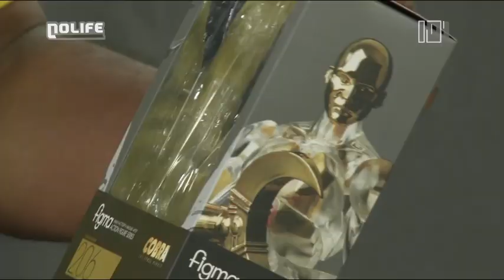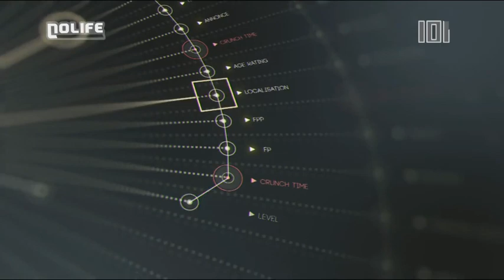#1465 Jeudi 16 octobre 2014 101% noco